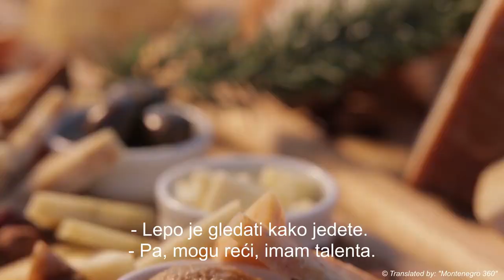Farma Carević. Magija ukusa. Crna Gora | Ферма Царевич. Магия вкуса. Черногория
Anton Zajcev nastavlja svoje putovanje kroz Crnu Goru.
U narednoj epizodi filma moći ćete da vidite po mnogo čemu autentičnu "Farmu Carević" i razgovor sa vlasnikom, uspešnim biznismenom i gradonačelnikom Budve, Batom Carevićem.

Najsjajnija nacionalna jela i poslastice Crne Gore svi mogu da probaju učlanjenjem u našu turneju „PUTEVIMA MAGIJE UKUSA“.

Sva tri filma o neverovatnom putovanju Antona Zajceva u Crnoj Gori pogledajte na TV kanalu „Moja Planeta“

Антон Зайцев продолжает своё путешествие по Черногории. В следующем эпизоде фильма вы сможете увидеть во всех отношениях аутентичную «Ферму Царевич» и беседу с владельцем, успешным бизнесменом и мэром Будвы - Батой Царевичем.

Самые яркие национальные блюда и деликатесы Черногории могут отведать все желающие, присоединившись к нашему туру «ПО СЛЕДАМ МАГИИ ВКУСА»